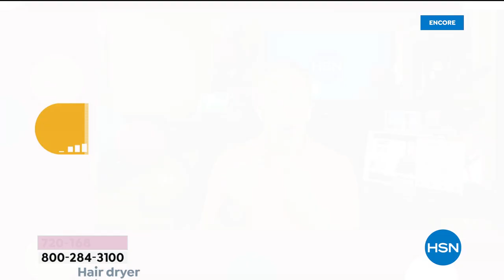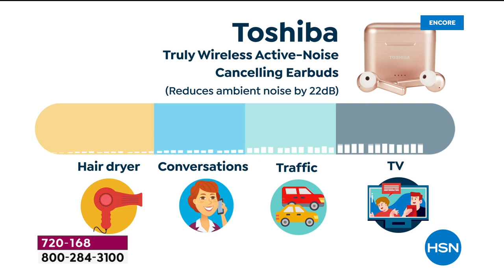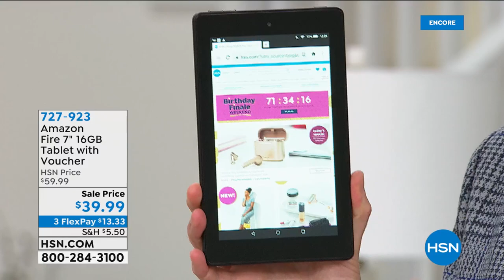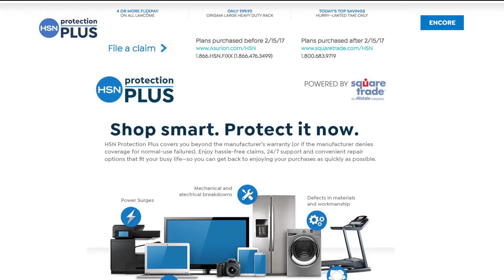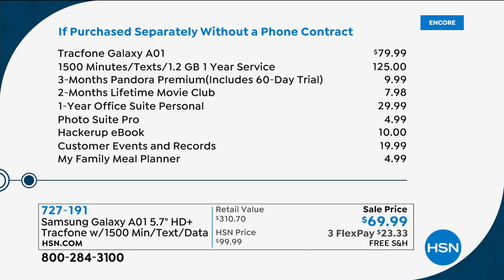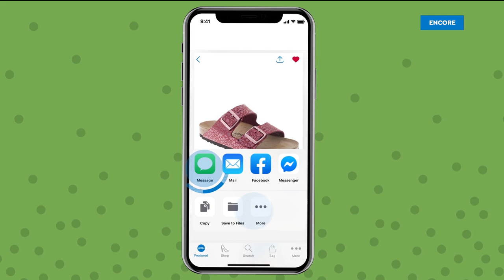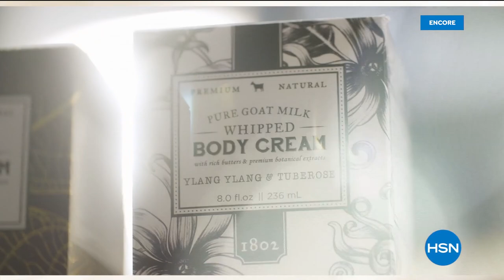HSN | Tech Talk Celebration featuring Toshiba 07.31.2020 - 06 AM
Discover what's new in the world of technology, for the home and on the go from Toshiba.